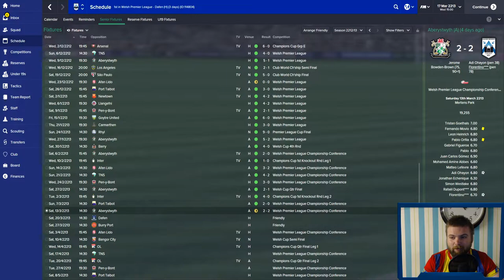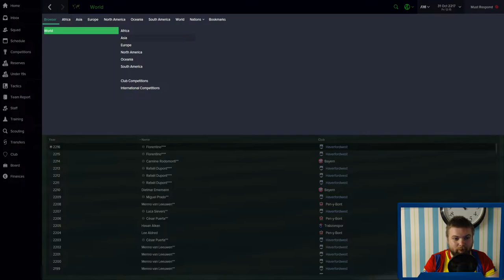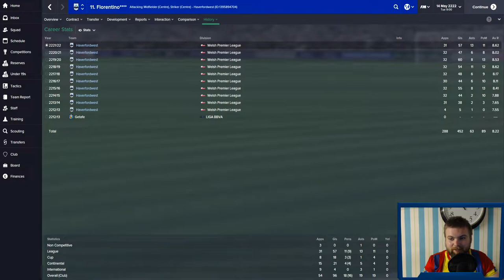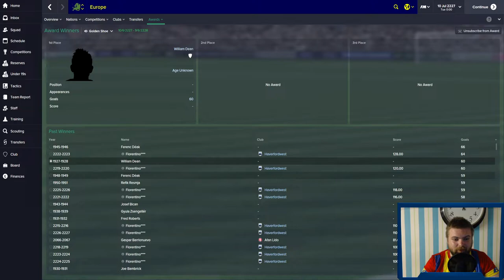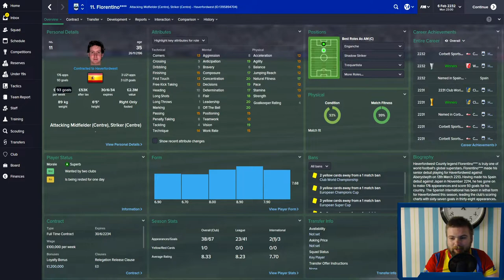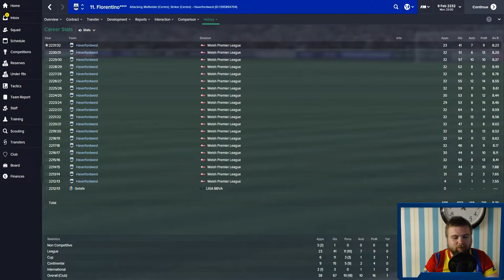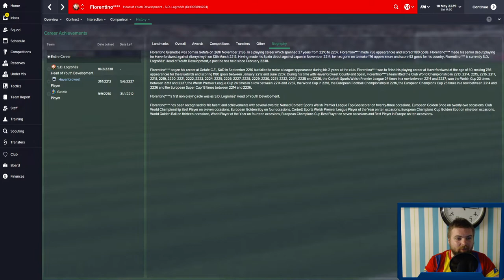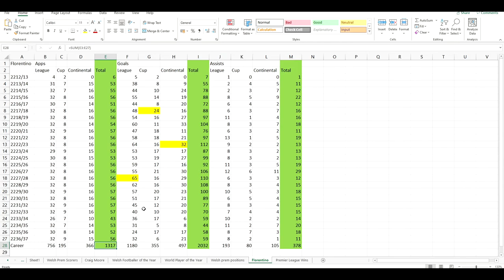MY BEST EVER STRIKER! 2000+ GOALS! | Football Manager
We review one of the greatest ever strikers I've managed on Football Manager, Florentino, our Spanish youth intake striker who went on to have a 20+ year career with us and score more than 2000 goals in the process!

Come check us out on twitch as we continue with our world record attempt for longest Football Manager save ever!